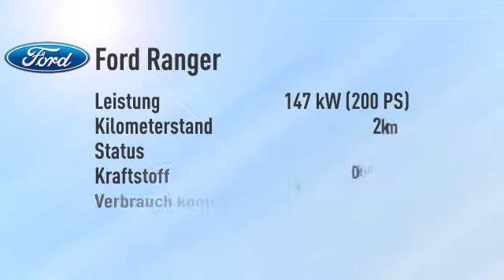Ford Ranger DoKa Wildtrak Aut. -26%/sofort/1,99%